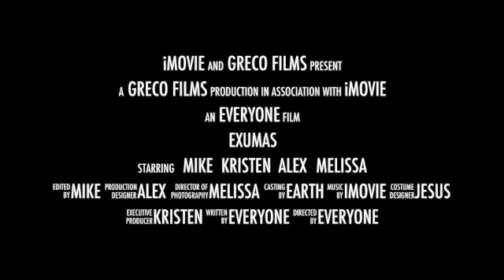Exumas Trailer 2024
I movie automated trailer maker. Search for full video in my channel.